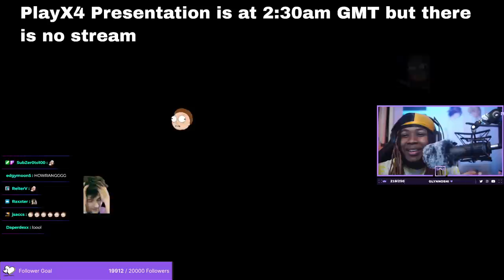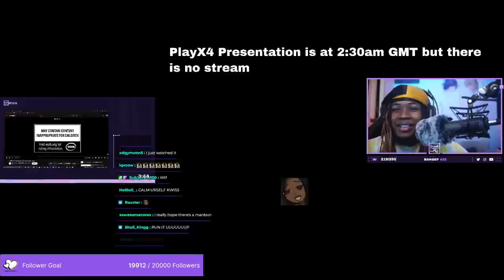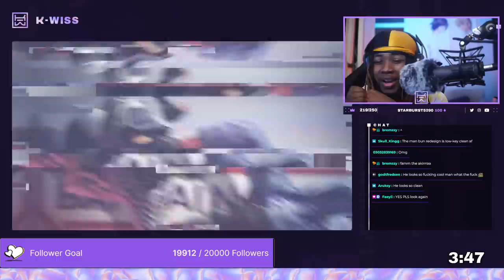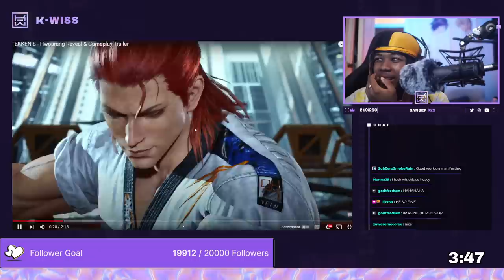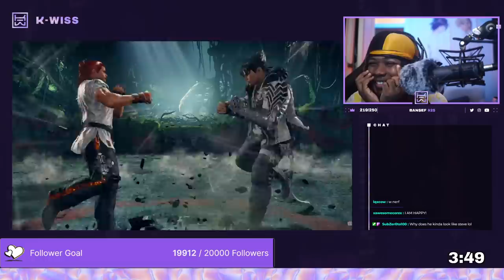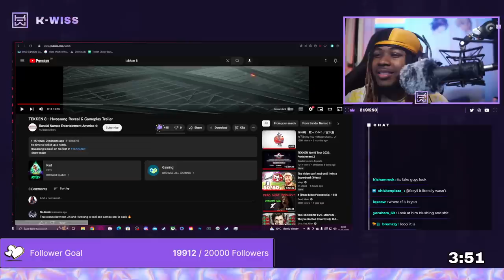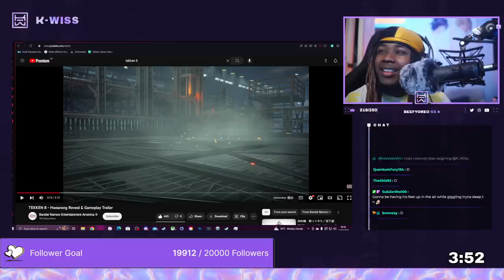HWOARANG TEKKEN 8 TRAILER REACTION